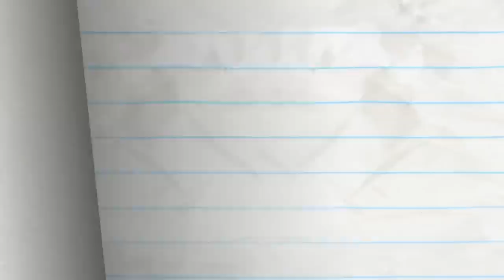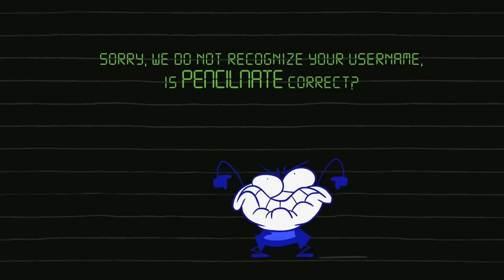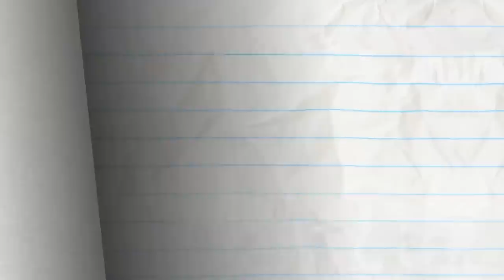Pencilmate Biggest Challenge Yet! | Animated Cartoons | Animated Short Films | Pencilmation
Pencilmate takes on the hot pepper challenge will he survive??

0:00 - SPICE GUYS FINISH LAST

1:51 - DON'T BLOW THERE
Mini Mate loves the fluffiest dandelion!

4:03 - DROWN TO BUSINESS

7:55 -  LOWER THE HEALTHBAR

10:45 - IF LOOKS COULD GRILL

13:13 - CHECK-MATE
Pencilmate just needs Pencil to do its job! Stop the faceswapping PLEASE!

15:06 - JOKEMON

18:28 - WHAT A MAROON

21:34 - EAT THE PARENTS!

24:07 - PENCILMATRIX

26:50 - IN PLANE SIGHT

29:55 - FOOD FIGHTERS

32:08 - HICCUP IN ARMS

33:28 - DAWN OF THE LEAD